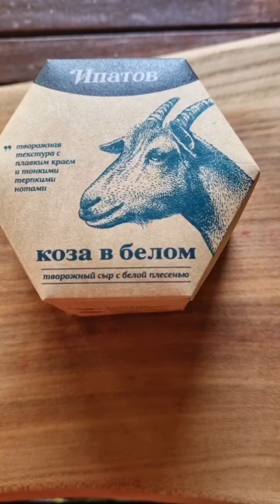ПАСТА с грибами и овощами!👍😋👌еда